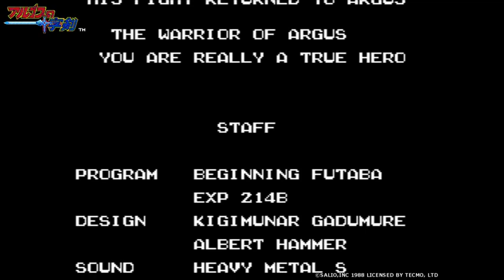【MkIII】アルゴスの十字剣【エンディングまで】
▼アルゴスの十字剣 (Rygar)
ハード：セガ・マークIII (MkIII)
発売元：サリオ
開発元：サリオ
発売日：1988年3月25日

▼チャプター
[00:00:00] オープニング
[00:00:20] ROUND 1
[00:04:37] ROUND 2
[00:09:01] ROUND 3
[00:13:48] ROUND 4
[00:17:05] ROUND 5
[00:20:17] エンディング